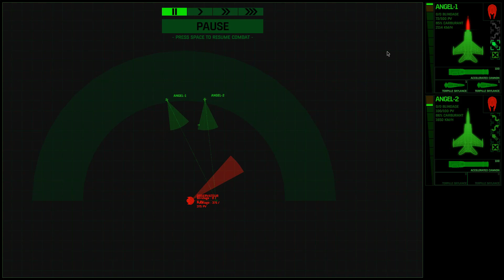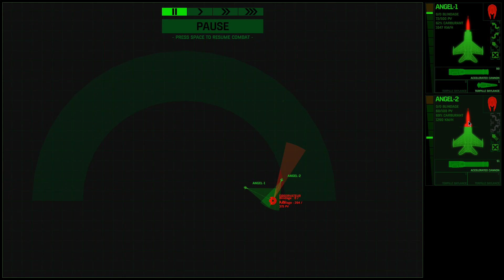Xenonauts 2 épisode 15:Wraith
Menez une résistance planétaire face à l’invasion extraterrestre. Entre vos combats tactiques en tour par tour, contrôlez vos escadrons d’avions de chasse et repoussez un ennemi technologiquement supérieur avec ingéniosité dans cette simulation asymétrique.